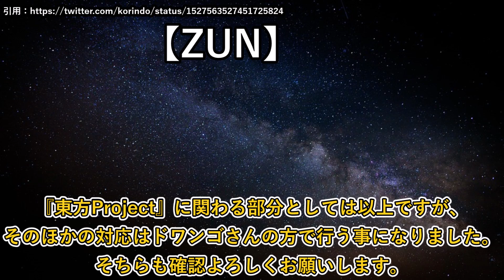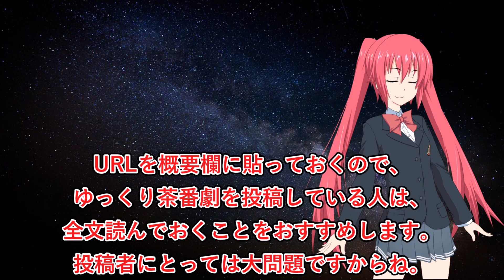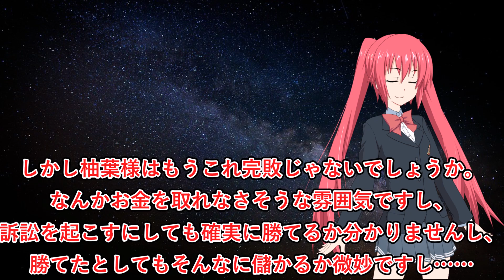柚葉、完全終了か…ドワンゴとZUN氏が公式見解を発表【ゆっくり茶番劇 商標登録問題】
ZUN様のツイート

（↑ゆっくり茶番劇の投稿者の方は読んでおくことをおすすめします）